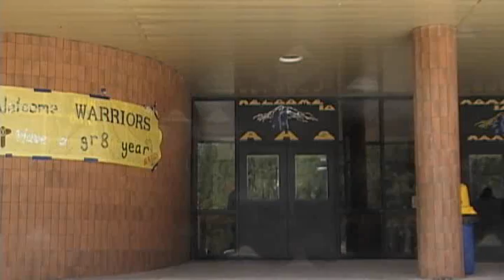Spanish High School Musical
When four students get bored in classes at Ruidoso's High School they escape for some good old fashioned fun.